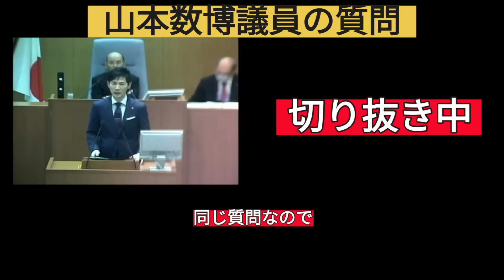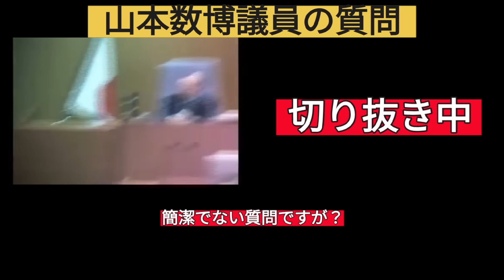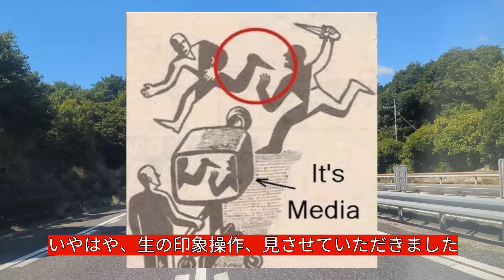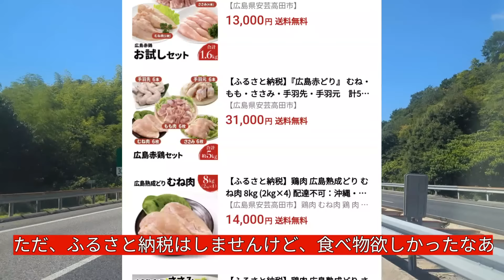取材不足さんは、加工の天才です！そこにしびれる憧れるぅぅぅ！！！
Yahooニュースにも掲載を果たした取材不足さんの動画を、検証。わかっちゃいるけどすんごいですね。
こうやって石丸つぶしの切り抜きはできるんですね。勉強不足でした！